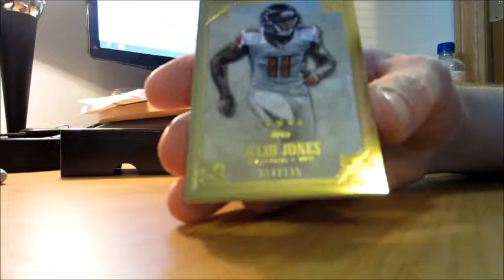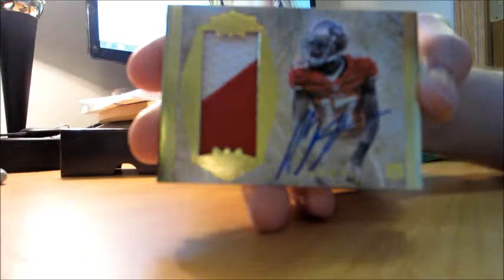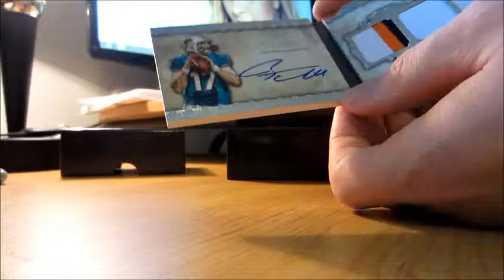2012 Topps NFL Five Star Hobby Box Case Break - Box 2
2012 Topps NFL Five Star Hobby Box Break from a sealed case. Box 2.